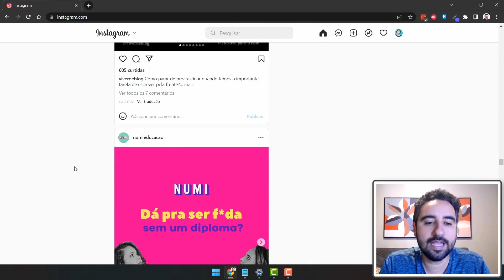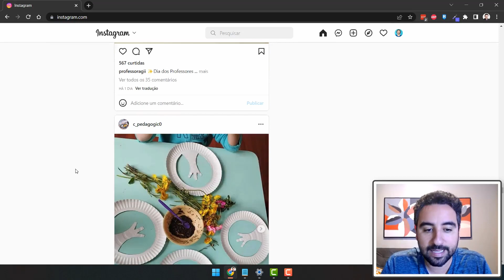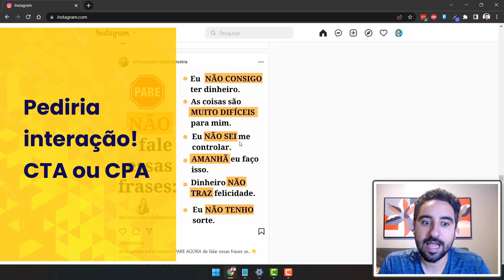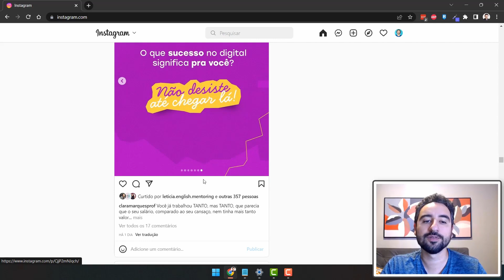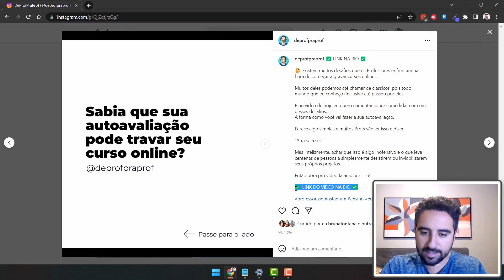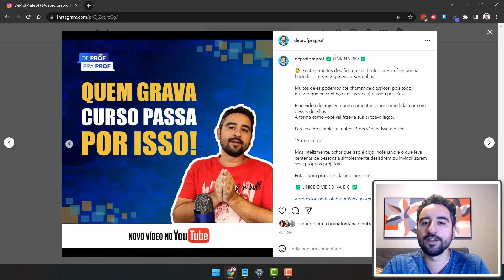🔴 COMO GERAR MAIS ENGAJAMENTO NAS POSTAGENS DO INSTAGRAM! | Professores Particulares 😃💻✅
Você capricha no conteúdo e arte dos seus posts, ajusta, refaz, arruma mais um pouco…

E quando posta simplesmente ninguém nem para pra olhar?

Fica até parecendo que os seus materiais são invisíveis e você não sabe o que está acontecendo?

Fica tranquilo(a) que isso não significa que o seu conteúdo e trabalho não sejam interessantes!

Muitas vezes o que está faltando são estratégias específicas para atrair a atenção

Coisas simples que você pode adicionar às suas postagens sem mudar tudo que você vem fazendo

Dá play no vídeo e vem comigo pra eu te explicar 😉

🔥 IMPORTANTE 🔥

Para ter um negócio de aulas particulares ONLINE de sucesso você vai precisar de aprender algumas habilidades específicas das aulas online, referentes a como vender, como ensinar, equipamentos e software, como cobrar, como assinar o contrato, entre muitas outras coisas.

Por isso você não vai perder tempo e acessar o curso COMO ENSINAR IDIOMAS ONLINE, o mais barato da DeProfPraProf e que vai mudar IMEDIATAMENTE as suas aulas particulares e sua qualidade de vida.

🔥 IMPORTANTE 🔥

Equipamento:
Canon T7i + lente 50mm
🎤 Microfone Zoom H1 Handy Recorder
💡 Iluminação feita com luz natural pela janela